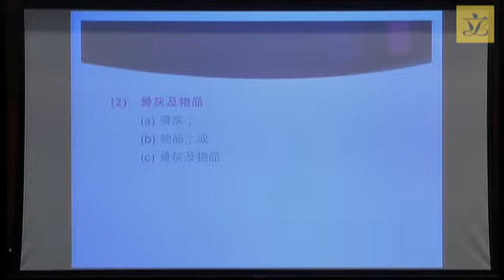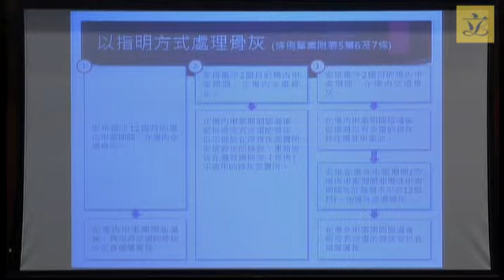Bills Committee on Private Columbaria Bill (2015/11/06)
Bills Committee on Private Columbaria Bill

19th meeting on Friday, 6 November 2015, at 8:30 am

Revised agenda
(as at 5 November 2015)
I. Meeting with the Administration
(8:30 am - 10:25 am)

Clause-by-clause examination of the Bill

(issued on 20 June 2014)

 - The Bill

 File Ref.: FH CR 2/3751/07
(issued on 18 June 2014)

 - Legislative Council ("LegCo") Brief

(issued on 29 July 2014)

 - Marked-up copy of the relevant legislation to be amended by the Bill prepared by the Legal Service Division of the LegCo Secretariat

(issued on 26 September 2014)

 - Assistant Legal Adviser's letter dated 4 September 2014 to the Administration

(issued on 21 October 2014)

 - The Administration's reply dated 9 October 2014 to the Assistant Legal Adviser's letter of 4 September 2014

(issued on 23 April 2015)

 - Assistant Legal Adviser's letter dated 17 April 2015 to the Administration

(English version issued on 21 May 2015; Chinese version issued on 9 June 2015)

 - Assistant Legal Adviser's letter dated 21 May 2015 to the Administration

(English version issued on 26 June 2015; Chinese version issued on 3 July 2015)

 - Assistant Legal Adviser's letter dated 26 June 2015 to the Administration

(English version issued on 14 October 2015; Chinese version to follow)

 - Assistant Legal Adviser's letter dated 13 October 2015 to the Administration

(English version attached; Chinese version to follow)

 - Assistant Legal Adviser's letter dated 5 November 2015 to the Administration

 Other relevant papers

(English version issued on 21 November 2014; Chinese version issued on 24 November 2014)

 - The Administration's response to deputations' comments

(issued on 9 December 2014)

 - The Administration's response to issues raised by members at the Bills Committee meeting on 25 November 2014

(issued on 10 December 2014)

 - The Administration's response to comments raised by 殯儀業業界 in its submission (LC Paper No. CB(2)389/14-15(01))

 - Work plan

(Chinese version and revised English version issued on 22 January 2015)

 - The Administration's response to issues raised by members at the Bills Committee meeting on 15 December 2014

(Chinese version and revised English version issued on 13 February 2015)

 - Ash disposal procedures

 - Powerpoint presentation material on "Ash disposal procedures" provided by the Administration

(issued on 20 March 2015)

 - The Administration's response to comments raised by Consumer Council in its submission (LC Paper No. CB(2)910/14-15(01))

(Chinese version issued on 17 July 2015; English version to follow)

 - The Administration's response to the submission from the Alliance for the Concern Over Columbarium Policy requesting the Administration to publish information on private columbaria (LC Paper No. CB(2)1596/14-15(01))

(A list of relevant papers previously issued is available on the LegCo